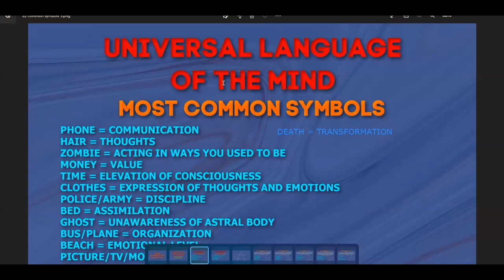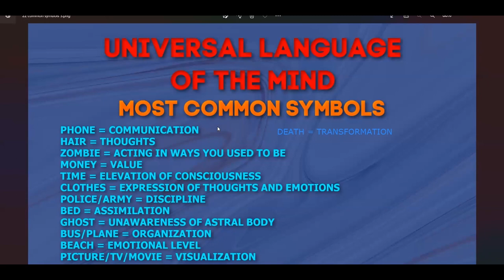Dream Symbol: ZOMBIE = Re-animating your old characteristics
The Moon in a dream will represent Subconscious Awareness.